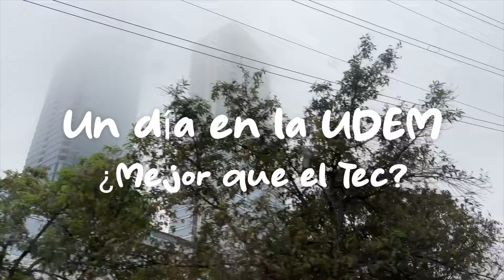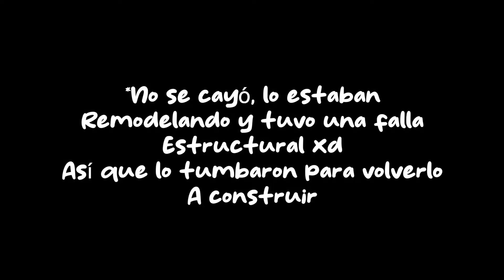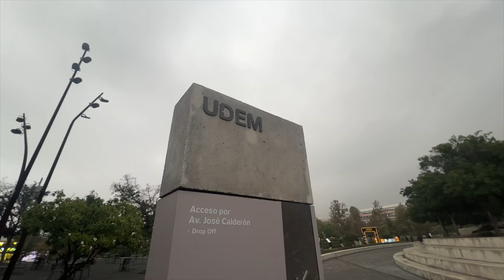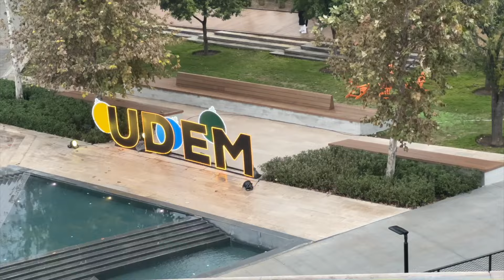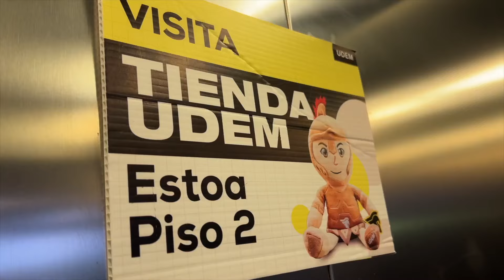Esta universidad tiene el MEJOR CAMPUS de MÉXICO | Tour UDEM 2024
Pasé un día entero  paseando por la UDEM, para conocer todos sus secretos, ¿será que en realidad es mejor que el tec?1

Si quieres aprender a editar videos como yo y comenzar a crear contenido mándame un DM a mi instagram! Con la frase: "QUIERO CONTAR HISTORIAS", y obtendrás un descuento especial.

Disfruten el vlog! Todas las semanas habrá nuevos videos sobre mi vida en la UNIVERSIDAD.